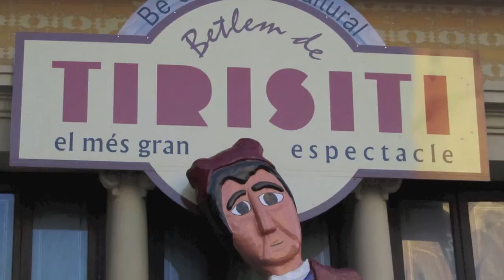Tirisiti, Joan Gadea i les IX Jornades Novadors 2012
Segundo "teaser", "teaser" navideño, de las IX Jornadas Novadors 2012 a celebrar en Alcoi.